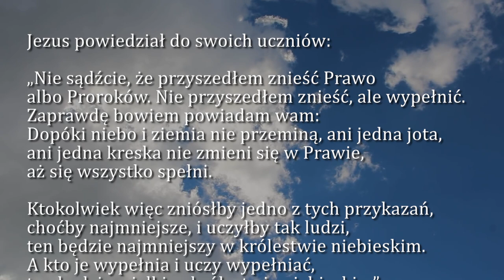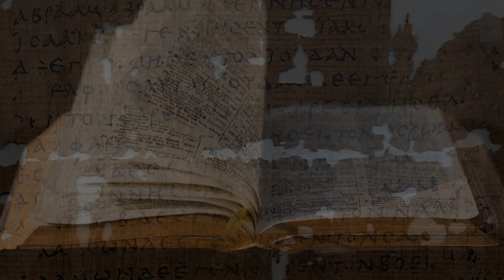Dobra Nowina na dziś | 8 czerwca - św. Jadwigi Królowej